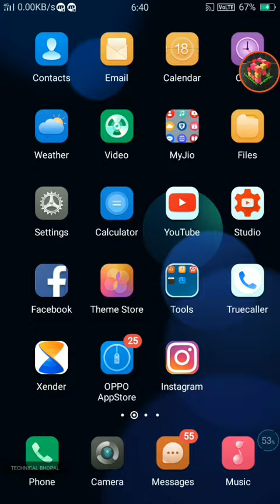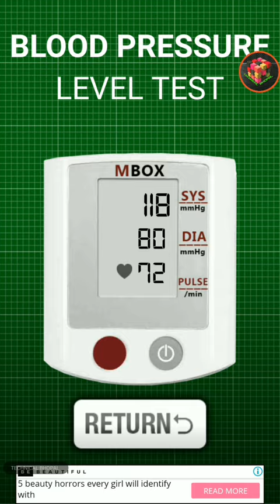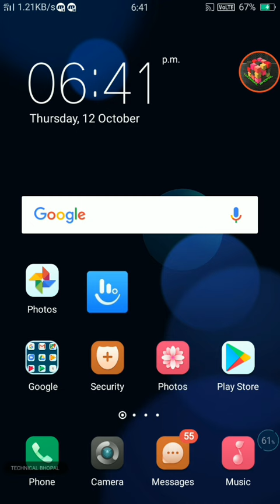BP test and sugar test on mobile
Test and sugar test on mobile app kar sakte ho